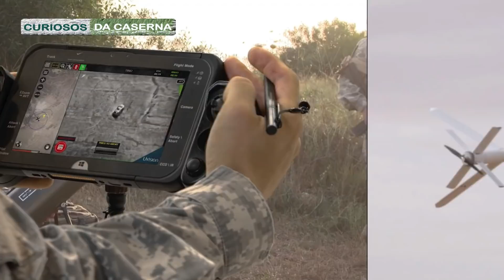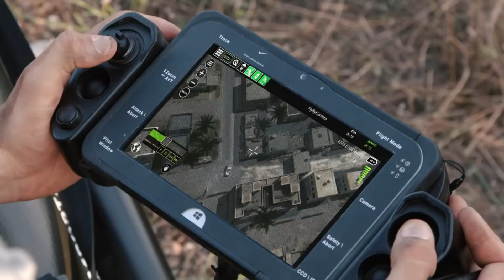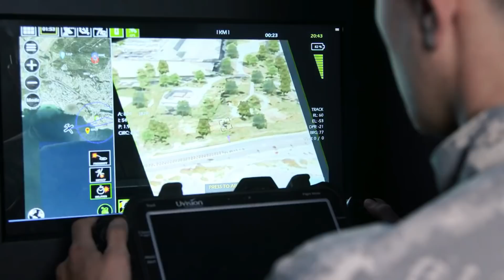Arma Mortífera | Blindado sendo utilizados Juntamente com Drones.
Nesse episodio vamos falar sobre a combinação Blindado rápido 8x8 juntamente com  com Drones, uma combinação mortifera.
O Brasil esta um pouco atrasado em relação as principais forças armadas do mundo quanto  ao uso de drones em missões militares, somente agora parece que nosso pais acordou para a importância desse novo vetor mais conhecido como Drone.